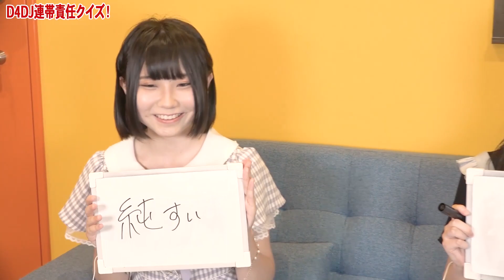一人間違えたら二人ともビリビリ！新人女性声優が連帯責任クイズやってみた！【HiBiKi StYle第590回】深川瑠華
声優事務所 響の所属声優が、3日に1本程度YouTubeで動画を配信します！

今回の担当は、深川瑠華・渡瀬結月です！

「D4DJ」に関連するクイズにゆづるかが挑戦！
響新人声優の登竜門（？！）である
ビリビリの罰ゲームに怯える二人。
無事に全問正解できるのか…？！

HiBiKi StYleオフショット動画更新中！

「日笠・日高のお日様ぐみ！」
「仲村宗悟・Machicoのらくおんf」
「中島由貴・武田羅梨沙多胡のかわいいラジオ」
「小林裕介・石上静香のゆずらないラジオ」
「大坪由佳・青山吉能の週末、何してる！？」
「津田健次郎・大河元気のジョシ禁ラジオ!!」好評配信中！

制作：株式会社ブシロードムーブ
編集：爲田直樹
構成：浅野ゆうじ・田中克樹